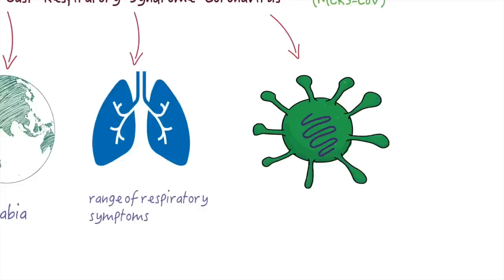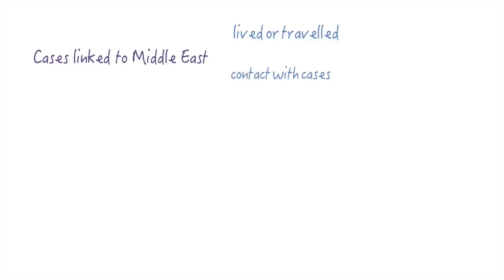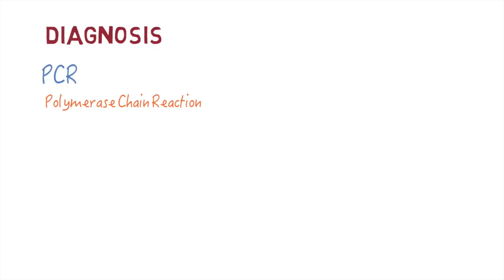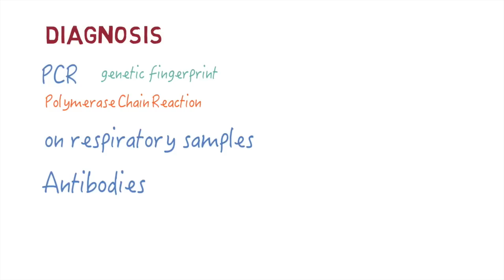MERS CoV - An overview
MERS CoV (Middle East Respiratory Syndrome Coronavirus) was first discovered in 2012. This video takes a look at the virus, the disease it causes, how it is transmitted and how it can be prevented.

Created by Ranil Appuhamy
Voice Over by James Clark